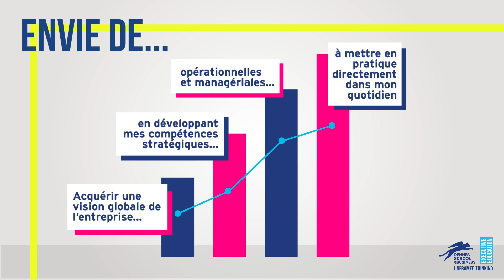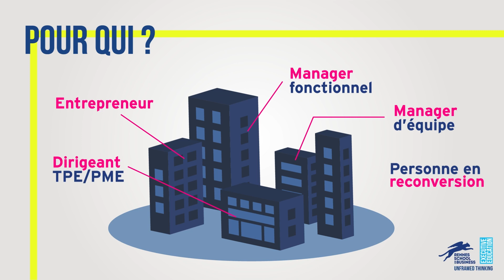Parcours Manager - Formation Continue à Rennes SB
Rejoignez une formation en management d'une grande école de commerce pour monter en compétence.